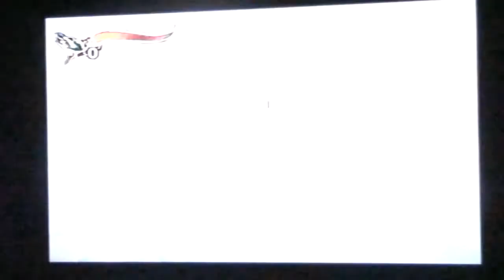Joe & Lyle Play Clock Tower 3 - Part 3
PART 3

In this Episode we run around, confused and then Die!

Joe and Lyle Play through The Hit? Clock Tower 3 from Capcom. Clock Tower 3 is the first game in the series to incorporate direct control over the protagonist, as opposed to the point-and-click adventure mechanics in the previous games. Clock Tower 3 is also the first game in the series not to feature multiple endings.